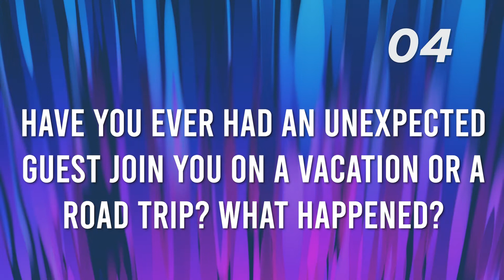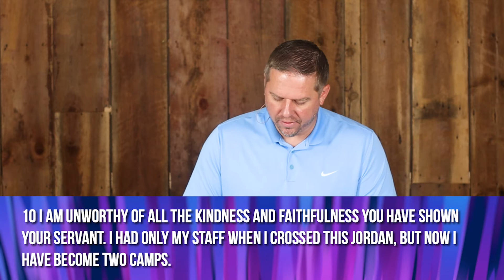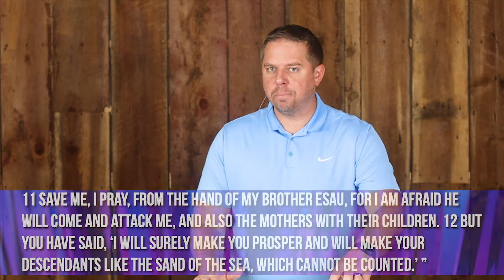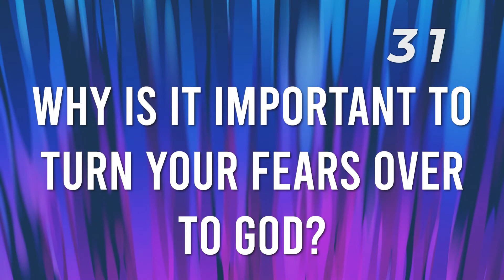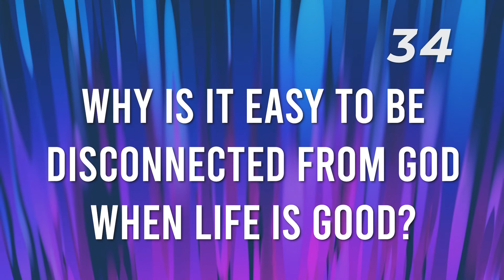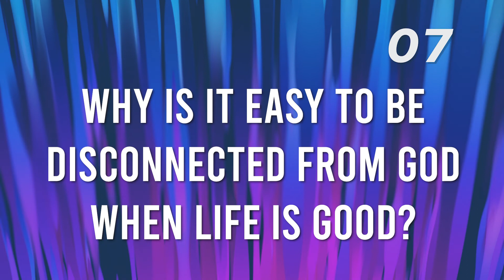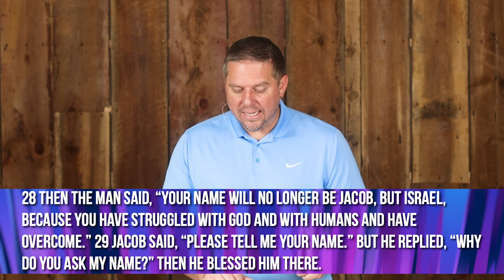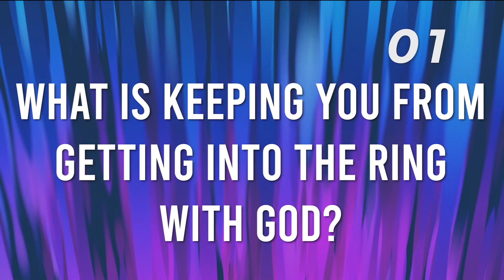Grow | Road Trip | Unexpected Guest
Join us for part three of our teaching series entitled, “Road Trip.” Road trips can be very fun and adventurous, but sometimes they end up taking an unexpected turn, or you might get an unexpected guest—whether that is an unwelcome animal at your campsite or someone you didn’t expect to show up. Today we are going to look at something extraordinary that takes place in chapter thirty-two of Genesis, the first book of the Bible. Jacob has a very unusual encounter at a place called Peniel, which literally means “face of God.” This unique encounter that Jacob had was a wrestling match that took place in the middle of the night. Jacob needed to square off with God before he could continue on his journey. Today we want to talk about why Peniel is a significant place not only for Jacob, but for us as well.